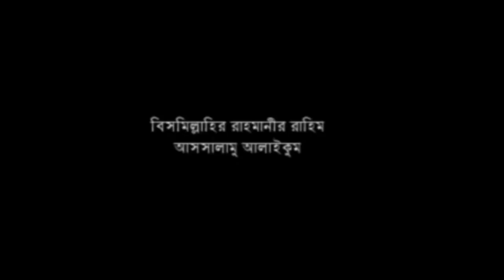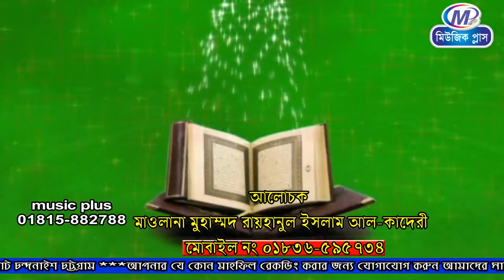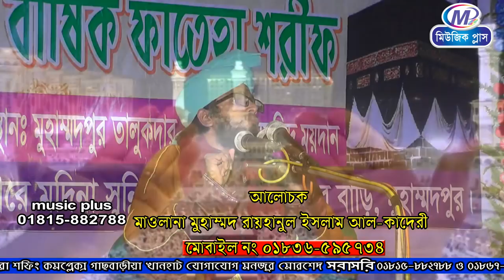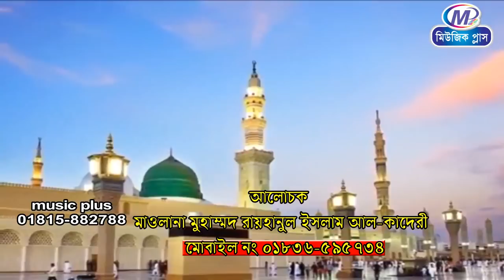নবী নূর দলিল সহ প্রমান পর্ব 01| Mawlana Raihanul Islam Al Kaderi | Music Plus Waz